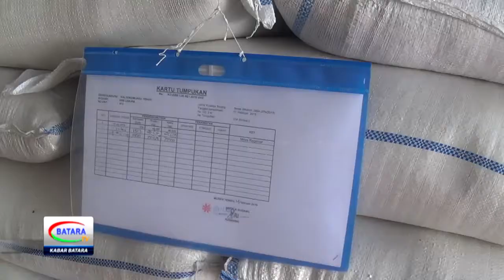BANSOS RASTRA MULAI DISALURKAN